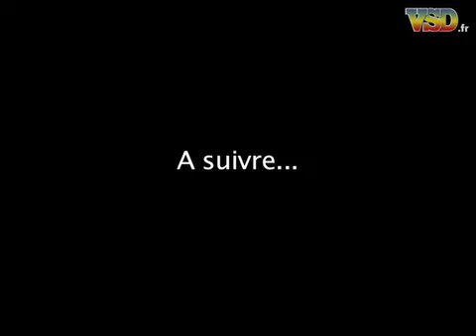Après l'AmfAR Puff Diddy au VIP/vsd.fr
Des videos, le billet d'humeur etc